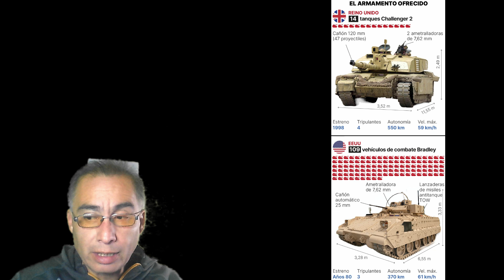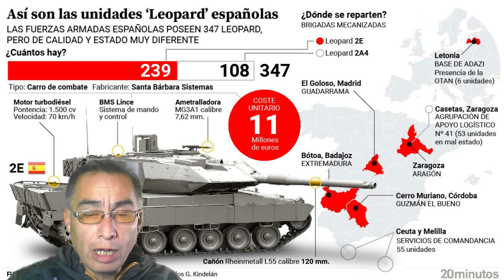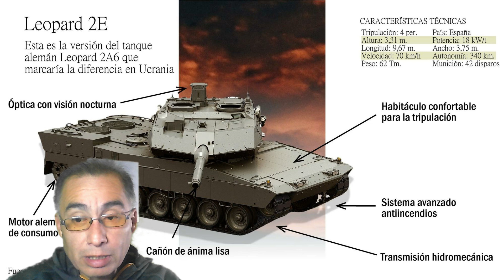🔴Los Leopard son los mas Usando por la Otan y Europa, en diferentes versiones considerado el mejor 🔴